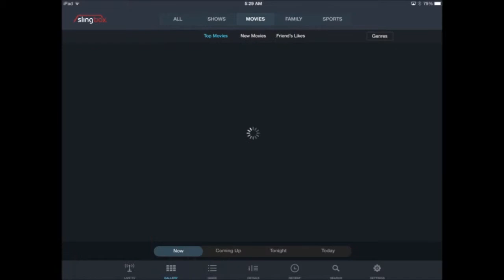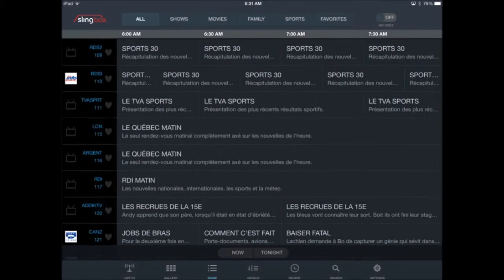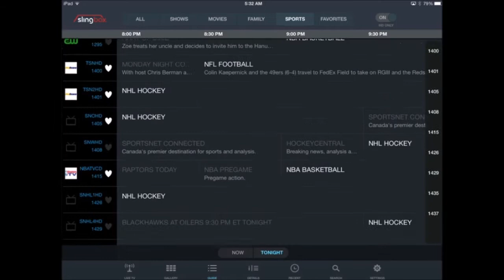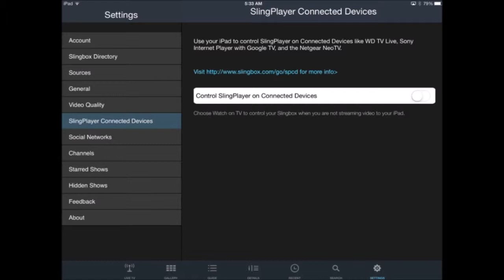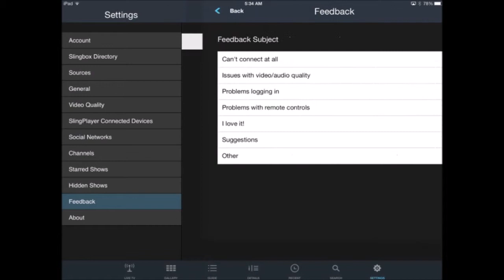SlingPlayer 3.0 for Ipad